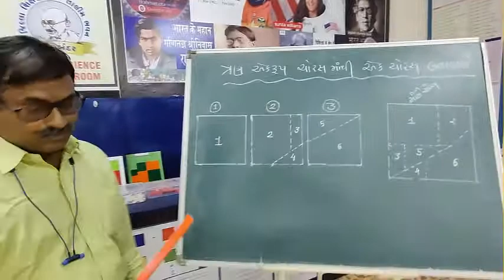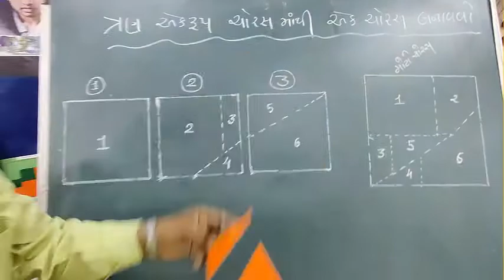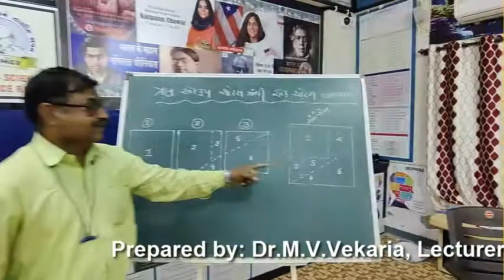Maths_Models_And_Puzzals_Series_29-30#ગણિત_મોડેલ્સ_કોયડાઓ Pressented by: Gautam Limbadia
Prepared by : Dr.M.V.Vekaria diet-porbandar
 Science experiments.
 Mathematical puzzles
 Math puzzles
3 Mathematics joke.